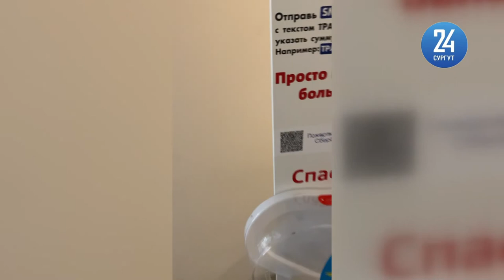В Сургуте мужчина ограбил отделение бф «Траектория надежды»